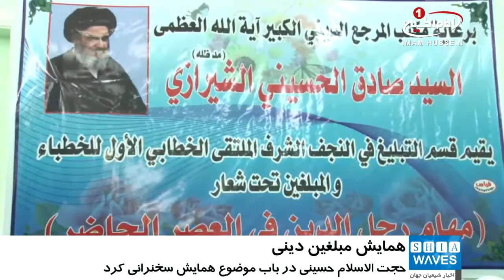برگزاری اولین همایش خطیبان و مبلغین دینی، در شهر «الناصریه» عراق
اولین همایش خطیبان و مبلغین دینی در شهر «الناصریه» عراق برگزار شد.

در راستای عمل به رهنمودهای مرجعیت شیعه «آیت الله العظمی سید صادق شیرازی»مدظله، در ضروری بودن تبلیغ، ارشاد و نشر فرهنگ اصیل «اهل بیت علیهم السلام» دفتر معظم له در شهر مقدس نجف، اولین همایش خطیبان و مبلغین دینی در شهر «الناصریه» عراق را برگزار کرد.

به گزارش پایگاه اطلاع رسانی دفتر «آیت الله العظمی شیرازی» این همایش که تعداد کثیری از خطبا و مبلغان در آن شرکت داشتند، با شعار «وظیفه یک روحانی در عصر امروز »، با هدف بررسی روش های مختلف تبلیغ و کیفیت تصدی در قبال شبهات و تشکیکات برگزار شد.

در این همایش «حجت الاسلام سید عطا الله حسینی» مدیر دفتر مرجعیت شیعه در شهر مقدس نجف طی سخنانی با اشاره به اهمیت تبلیغ و ارشاد مردم و نیز نشر فرهنگ و معارف اصیل «اهل بیت علیهم السلام» از مبلغین دینی و خطیبان خواست تا در امر تبیین شبهات کوشا باشند.

در پایان این همایش نیز «حجت الاسلام سید عطا الله حسینی» به سوالات حاضران پاسخ داد .